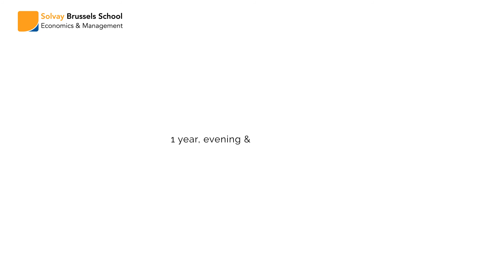Advanced Master in Financial Markets - Grégory Chouette - Lecturer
Learn about the philosophy and learning methodology of the Solvay Advanced Master in Financial Markets, as well as the Hedge Funds and Private Equity classes that Mr. Grégory Chouette (Partner at Landy Partners) is teaching.

Find out more about the Solvay Advanced Masters in Financial Markets on our

Discover the Solvay Advanced Masters in
- Financial Markets
- Innovation and Strategic Management
- Biotech and Medtech Ventures